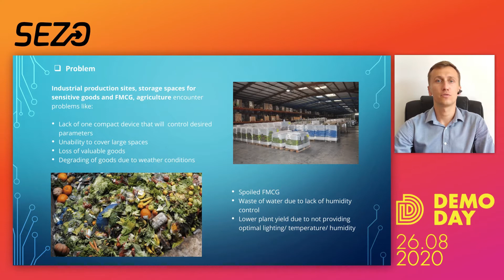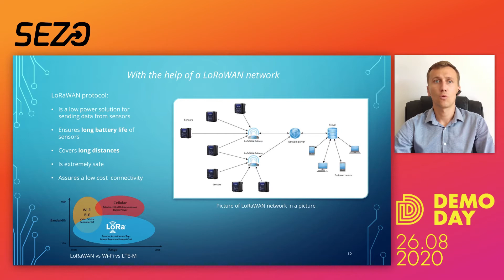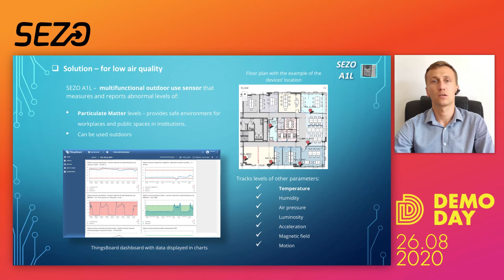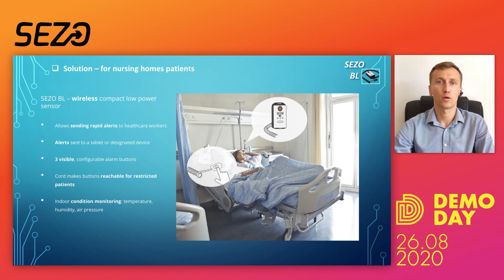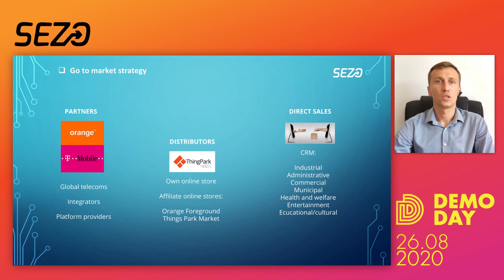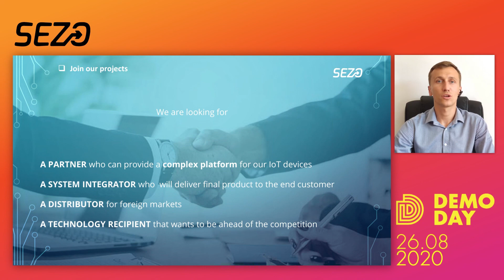SEZO - Spring '20 Poland ScaleUp Accelerator Program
Meet Grzegorz Kalinowski from SEZO - SEZO offers a compact air quality monitoring module – SEZO A1M – based on LTE-M transmission connectivity. The device has several sensors incorporated, and is AC powered and water resistant so it can be used indoors and outdoors. It has an option of enabling a GNSS geolocation and it’s also able to inform users about abnormal levels of measured parameters.

Brinc is a different breed of venture capital and accelerator firm. Core to our business is our belief that some of the world’s biggest challenges can be solved by entrepreneurs, who we like to call GAME CHANGERS. More game changers will make a positive impact on the world if they are given the right backing. And that’s what we’re here for. To support and mentor founders and their teams from across the world and provide investment to help them grow. Today, we believe that technology focused startups, with the right backing and support can fundamentally change how we move, what we eat, how we feel and where we live for the better.

We currently have offices in 7 countries (Hong Kong, China, Spain, Bahrain, Poland, India, & Australia) and presence in 3 countries (Israel, UAE, & USA).